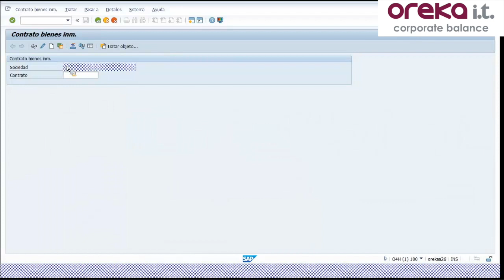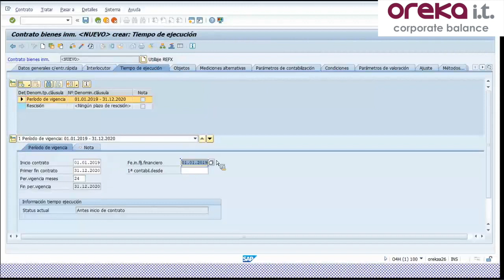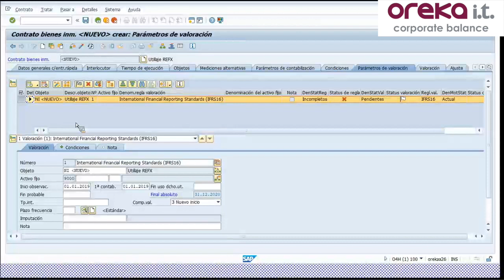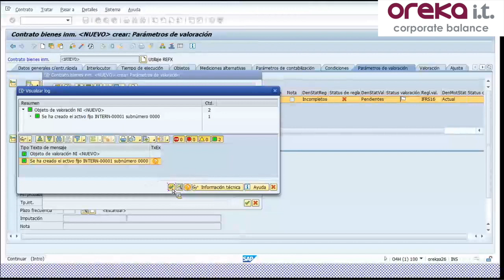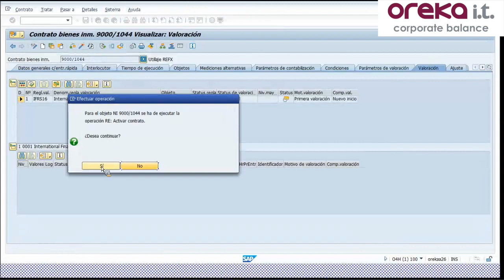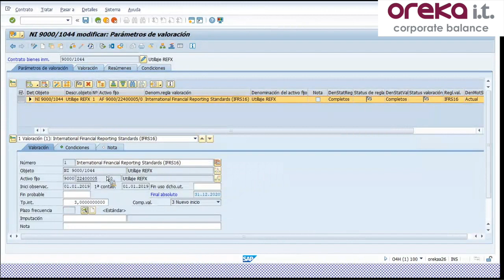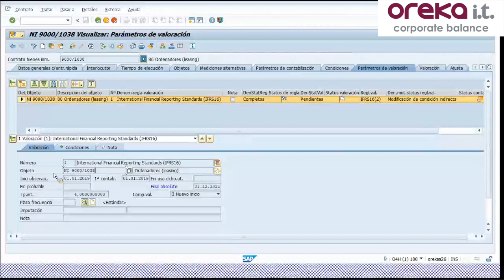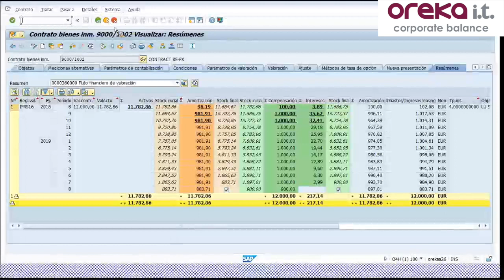SAP RE-FX Estate Flexible.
Realizamos un caso práctico sobre SAP RE-FX Estate Flexible.